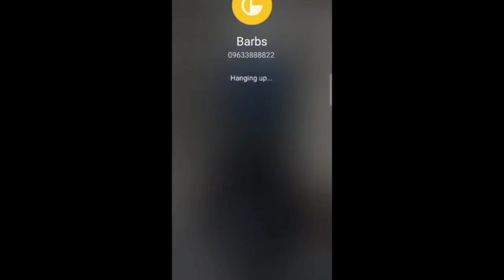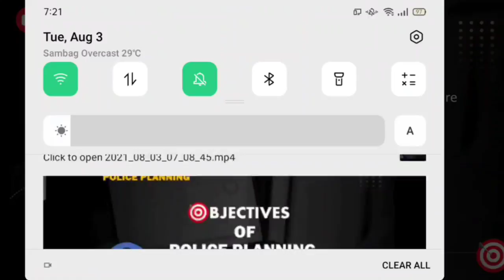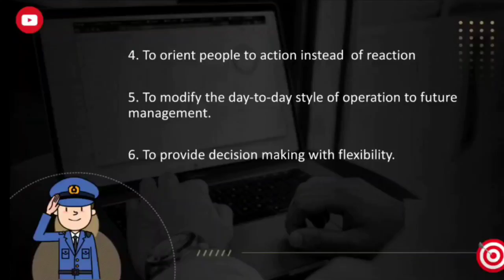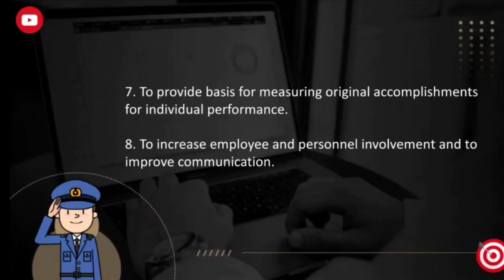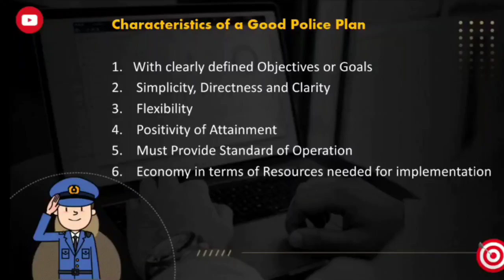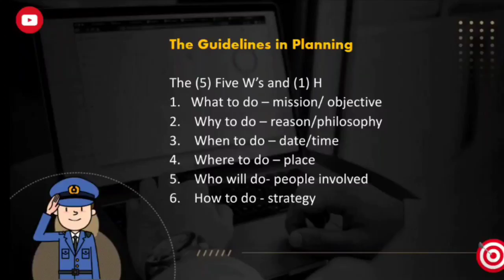Week 5 | Day 01 of LEA 04 | Chapter II (Police Planning)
Topics:
✓ Objectives of Police Planning
✓ Characteristics of a Good Police Plan
✓ The Guidelines in Planning